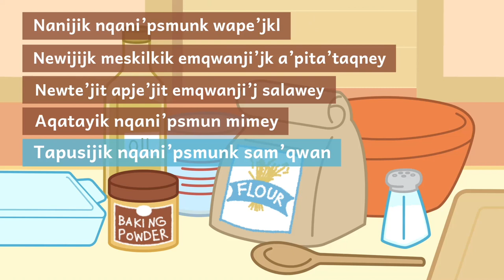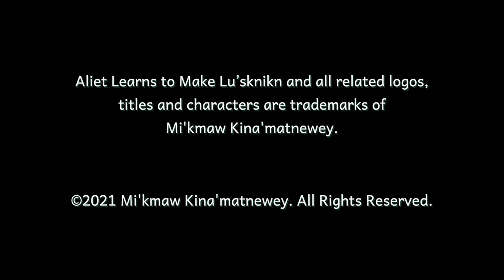Aliet Learns to Make Lu'sknikn - Mi'kmaw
Mi’kmaw Kina’matnewey has teamed up with Sprig to produce three animated videos available in both English and Mi’kmaw that showcase Mi’kmaw stories and traditions. Created in collaboration with Canada Council for the Arts | Conseil des arts du Canada and The Art Department.